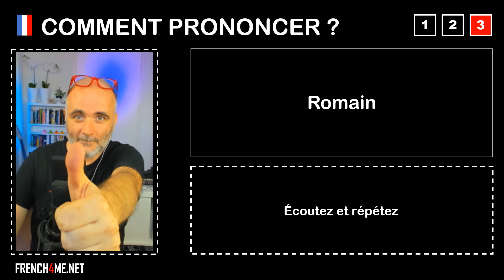Pronuncia corretta = Romain